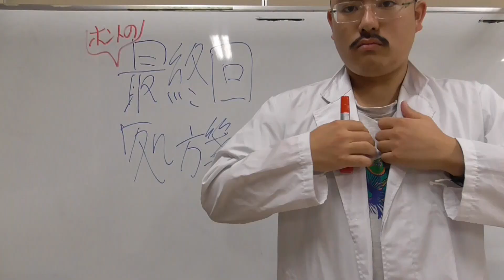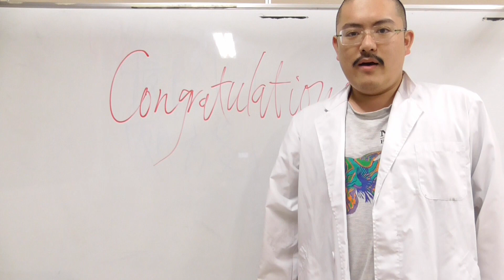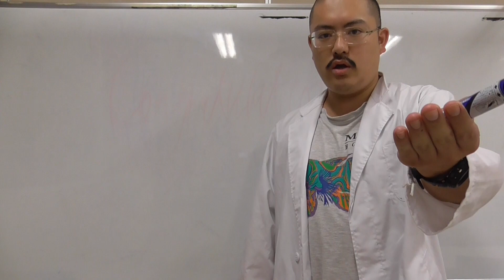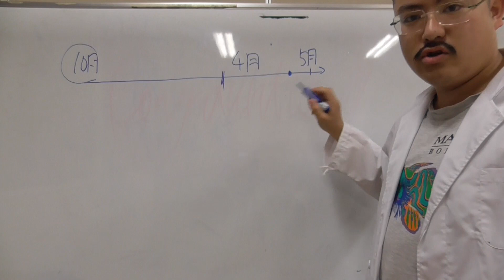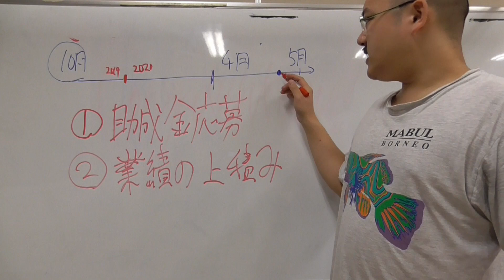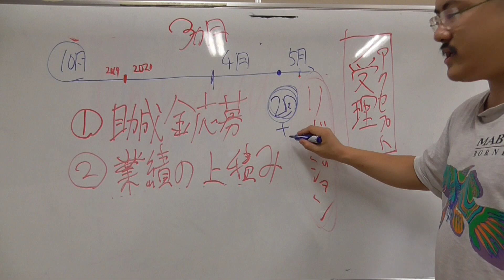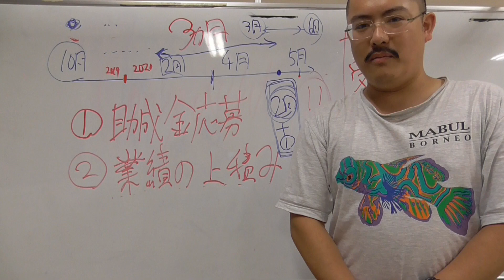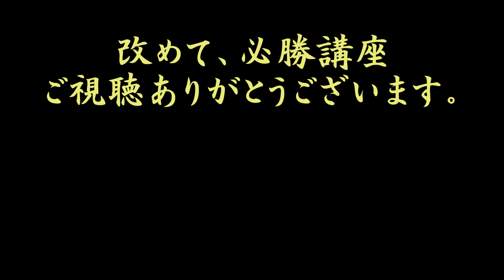【学振“必勝”講座】番外編！～内定した方・残念だった方それぞれへの処方箋～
Dr.クラゲさんによる、学振必勝講座！
人気講座も、これをもちまして、いったんお開きです！

この番組は、博士課程に進もうという気概のある大学院生に向けて、クラゲさんが「学振」を勝ち取ってもらうべく、その概要やコツをご教示するためのものだ！

昨日、不意打ちで結果が発表された、学振DC、PD。
皆様結果はいかがだったかな？
めでたく採用された方も、残念ながら不採用の方もいらっしゃるはず。そんな方々への、最後の授業だ！
この動画を見て、来年、そしてそれ以降に向け、再びダッシュを決めてくれたまえ。皆様を応援している！！
そして、学振必勝講座にさらなるニュース。お楽しみに！

※本講座は、あくまで「受給側から」見える風景を語っております。大分主観が入るが、悪しからず。

‹日本学術振興会HP（書類制作の参考にしてくれたまえ）›